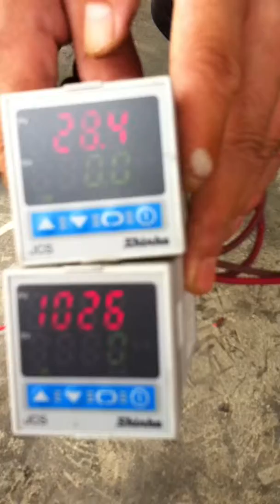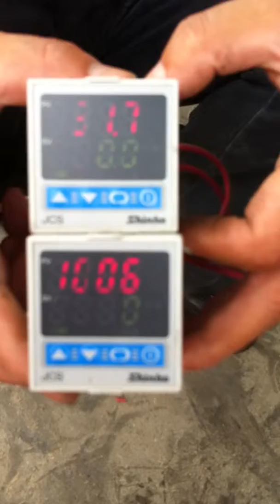Biomass sawdust burner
Our company was built in 1996, and has devote to biomass burner biomass gasifier furnace and biomass gasification power plant, and now mainly produce biomass gasification power plant, biomass gasifier furnace and biomass burner.
Best wishes! I will be very glad to be your friend.
Peter
Skype: seaskairy
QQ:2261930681